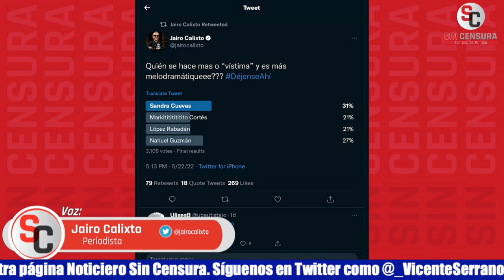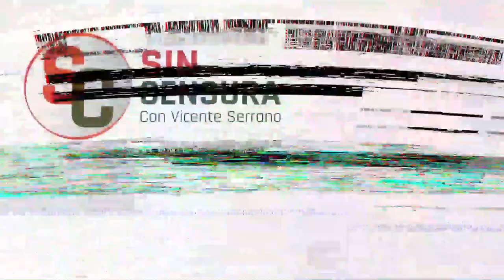Calixto y Legorreta prefieren los tik toks de Chong que los videos canallas de Anaya